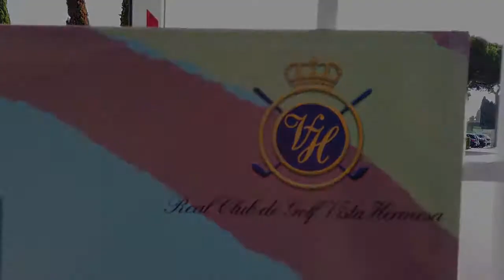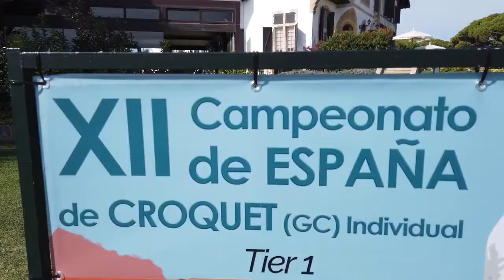Campeonato de España de Croquet 2019 Spanish G.C Championship 2019 Andrés Álvarez Sala vs José Riva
Real Club de Golf Vista Hermosa, Puerto de Santa Maria , SPAIN